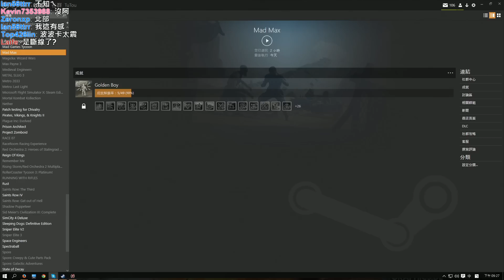【兔頭實況】瘋狂麥斯 第7集 - MAD MAX Episode 7 1080p 60fps